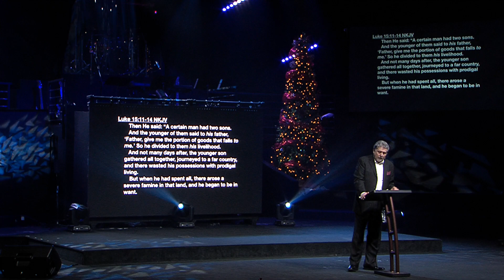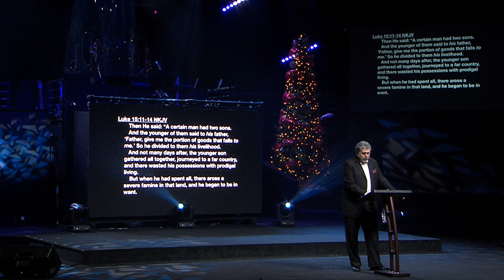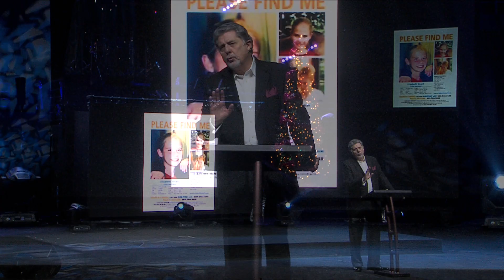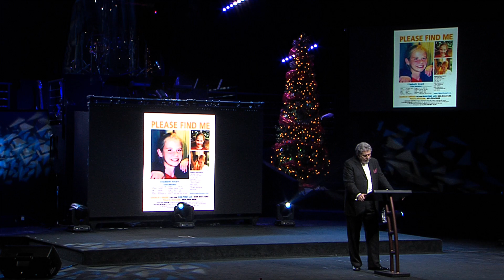The Importance of Housekeeping | Pastor Leroy Kelly | 12 1 19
Follow the story of the Prodigal Son with Pastor Leroy Kelly